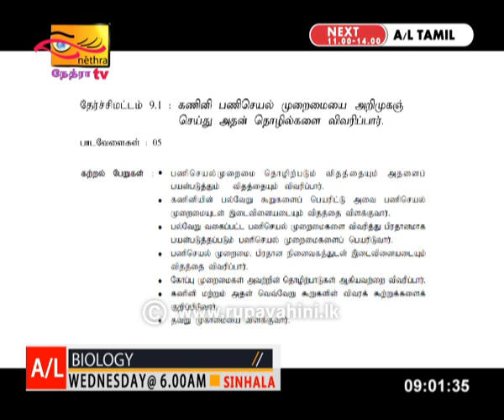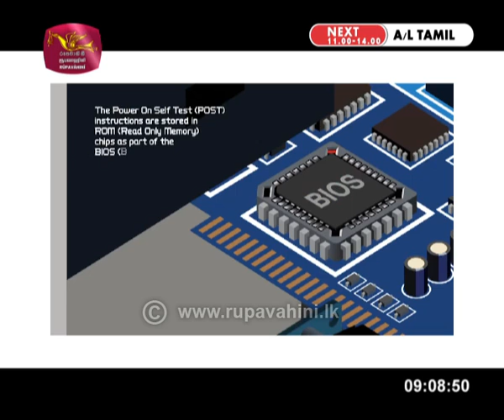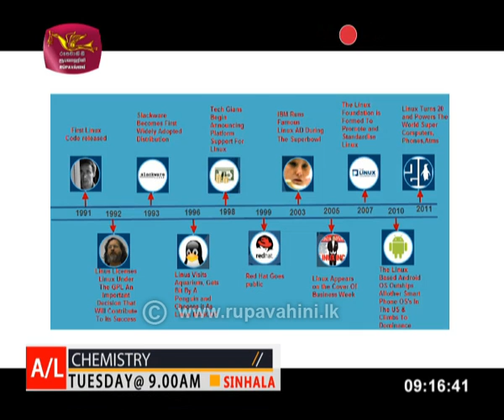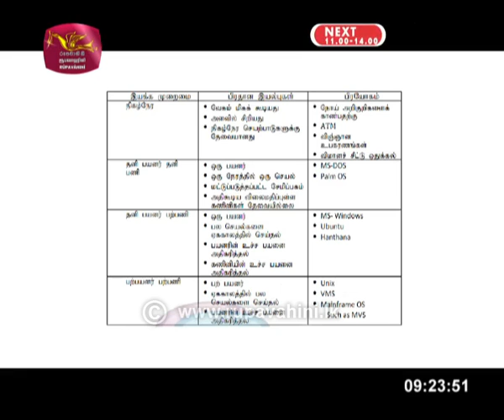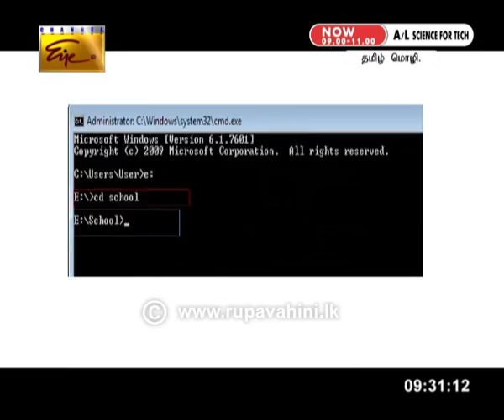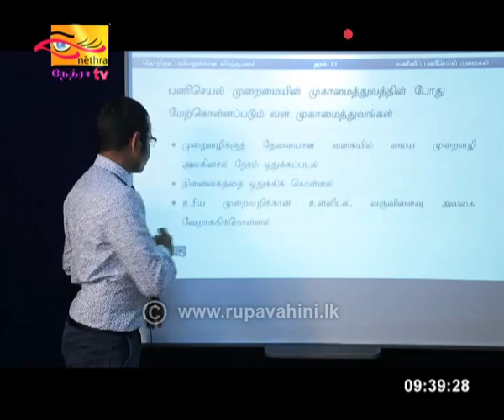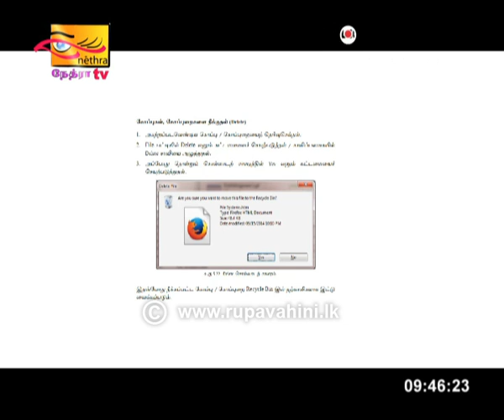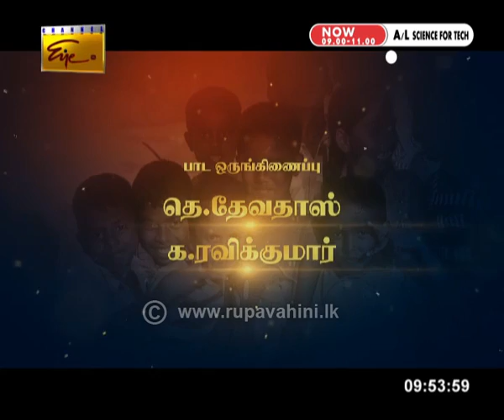Gurugedara | 2020-05-20 | A/L | Science for Technology - Part 01 | Tamil Medium | Rupavahini